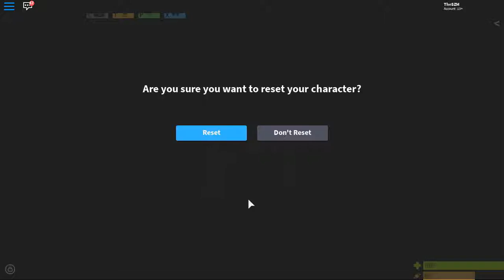Roblox Aquaman event: how to get water dragon tail